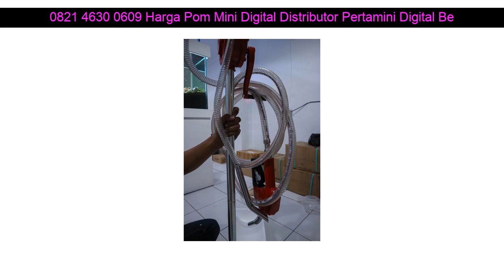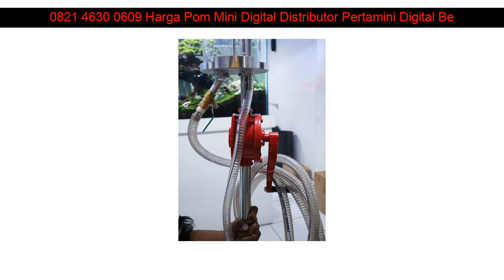0821 4630 0609 Harga Pom Mini Digital Distributor Pertamini Digital Beji Pasuruan Jawa Timur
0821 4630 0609 Harga Pom Mini Digital Distributor Pertamini Digital Beji Pasuruan Jawa Timur

Beberapa fasilitas Distributorpertamini.com yang akan kami berikan kepada anda :

- Professional
- Praktis
- Terpercaya
- Gratis Biaya Pemasangan
- Gratis Pengiriman
- Design Stiker

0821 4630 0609 Harga Pom Mini Digital Distributor Pertamini Digital Panti Jember Jawa Timur: